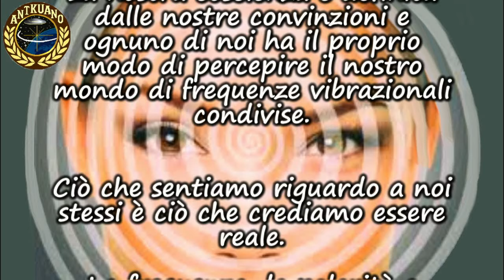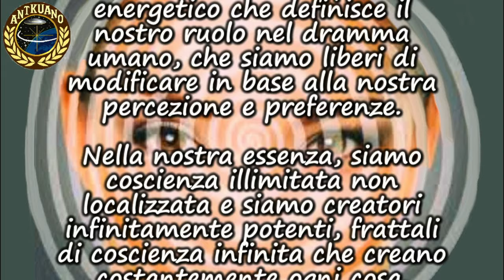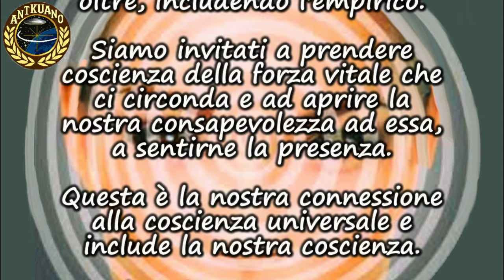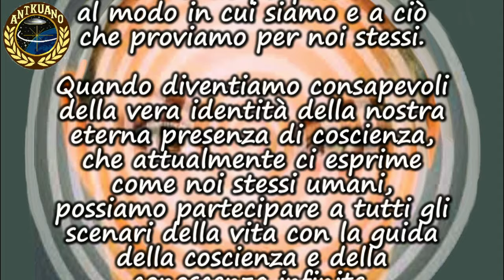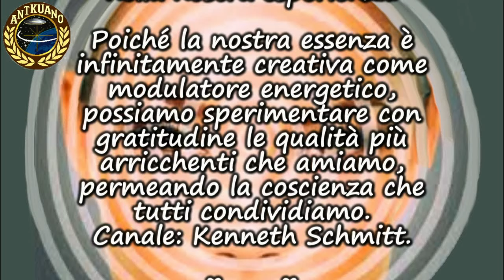L’APERTURA A UNA REALTÀ PIÙ GRANDE